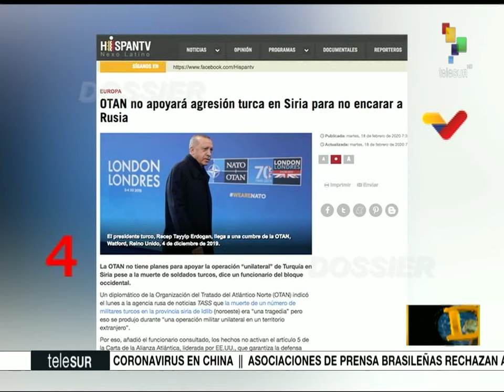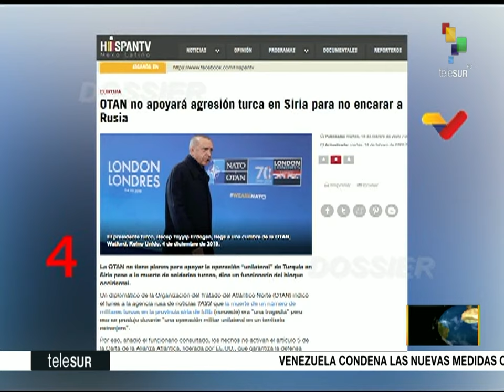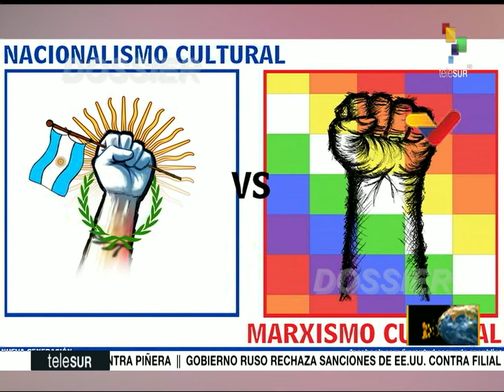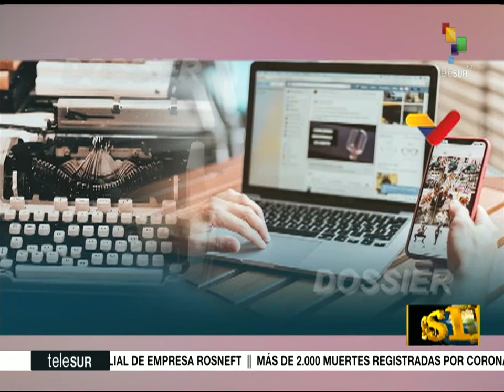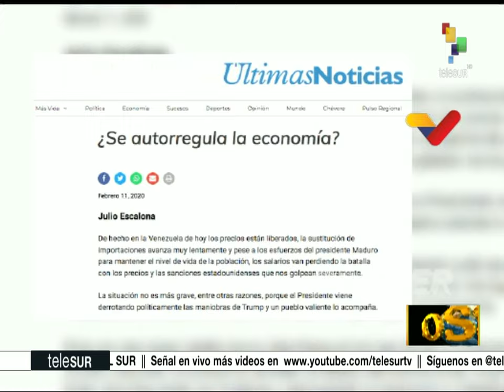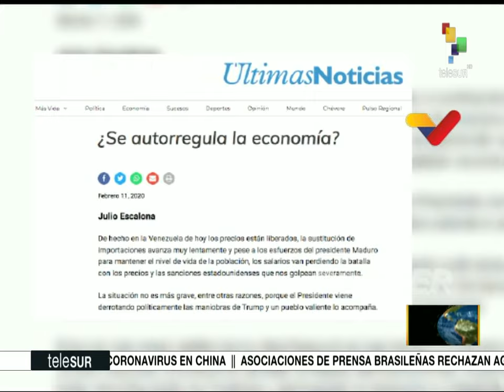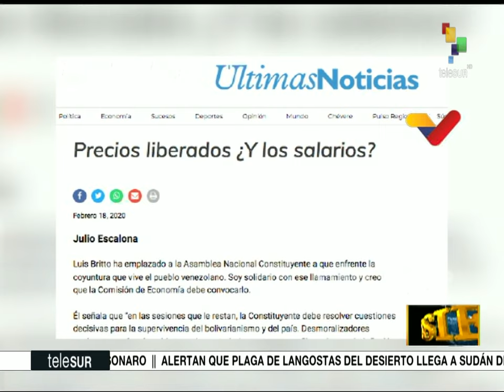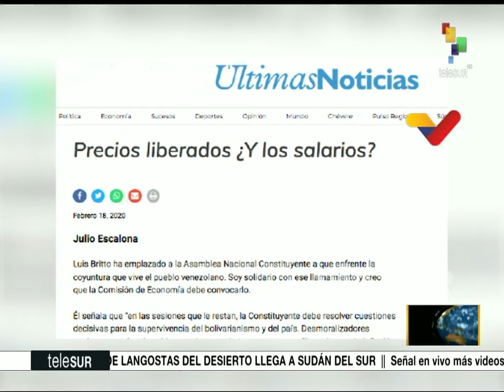Dossier 2020.02.18 HD con Walter Martinez: Julio Escalona (Prof. político–economista)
Invitado: Julio Escalona (Prof. político – economista) - Desarrollo de las Comunas para incrementar producción nacional

- Demócrata Bernie Sanders continúa campaña presidencial en EE.UU.
- OTAN no apoya agresión turca en Siria
- El inicio del carnaval en Uruguay

Fuente: teleSUR